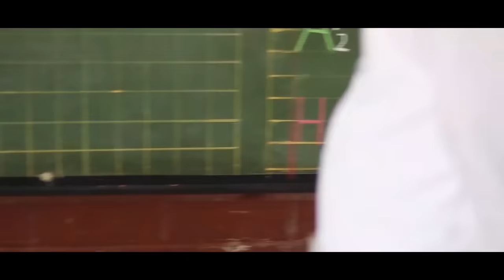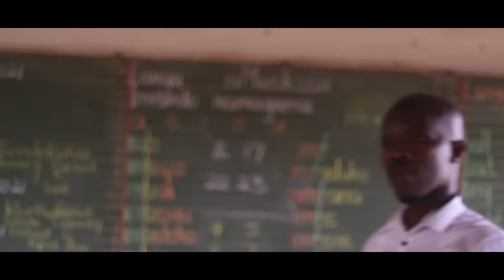School Scene(From Fair Fight)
This is a scene from our short film (Fair Fight)